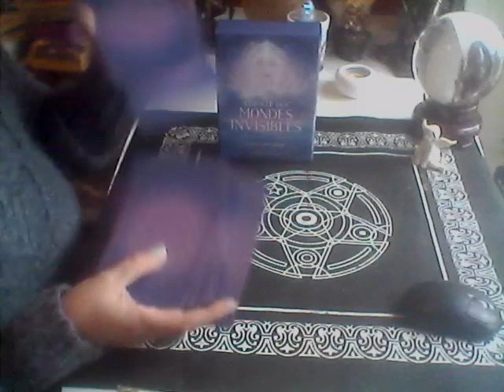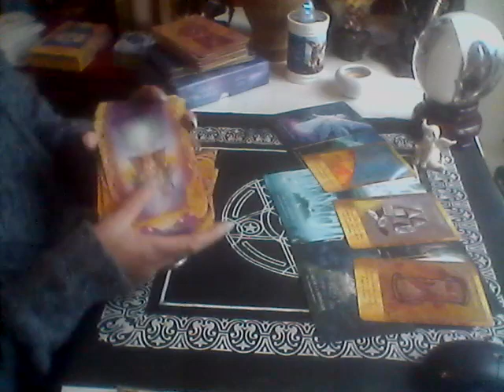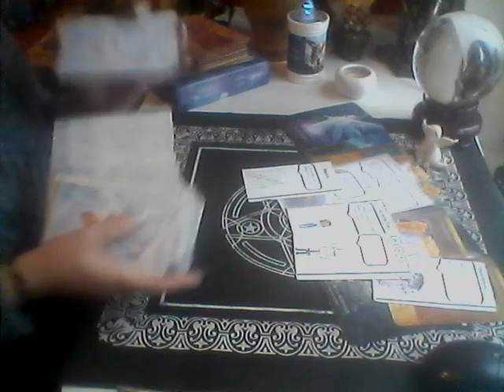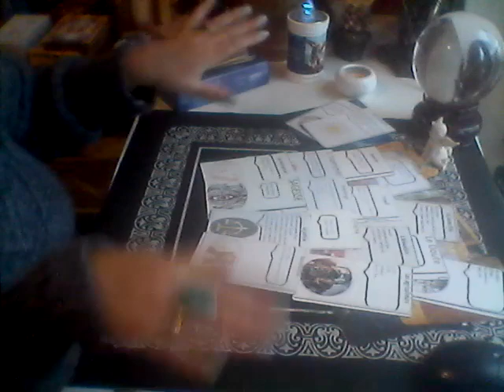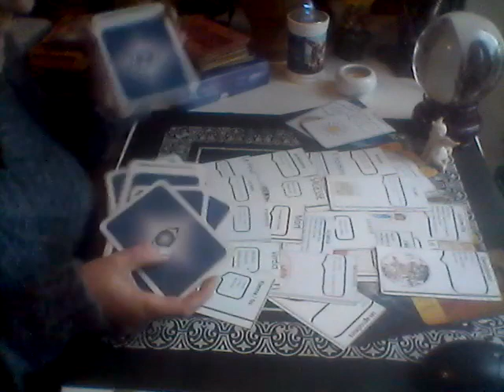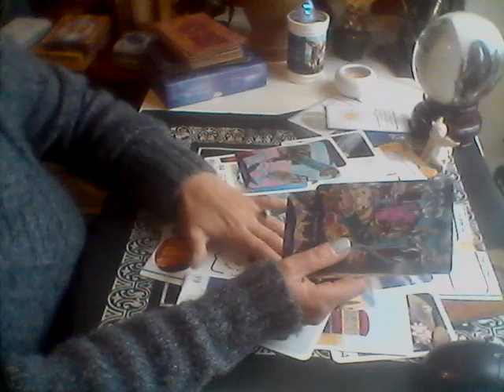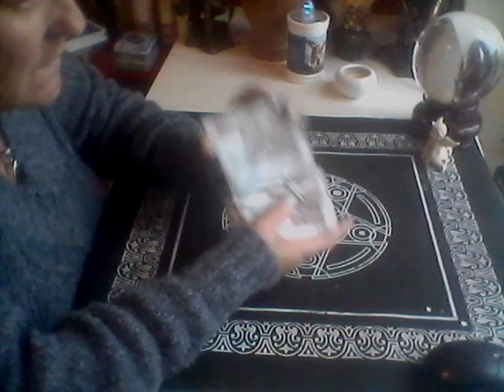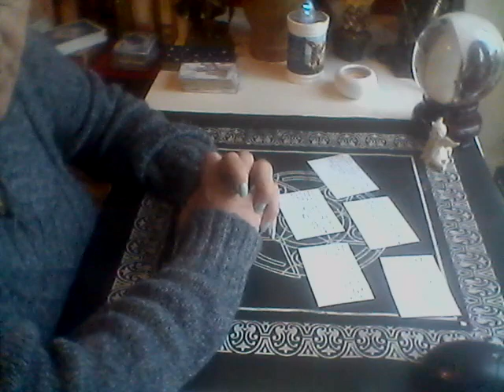dix - solution de l assem..........?